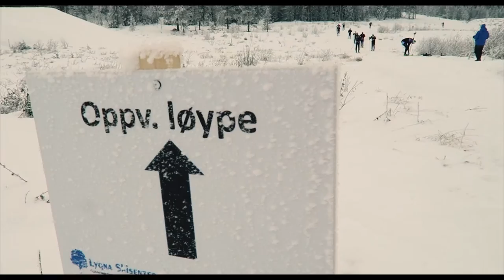NM på ski, 15 kilometer klassisk // Gjøran Tefre // Tiger-TV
Dag 1 av Norgesmesterskapet 2017, og øvelsen 15 kilometer klassisk, er over. Vi hadde kun en tiger på start i dag, Gjøran Tefre, og han gjorde en bra jobb! Til slutt ble han nummer 16 i mål (av nordmennene). Vant gjorde en særdeles sprek Didrik Tønseth, men det vet du kanskje allerede.

Vi tok med et kamera på stadioen i dag, og lagde en aldri så liten bakomfilm til deg.